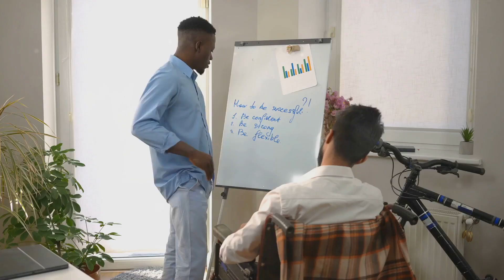Zero to Hero: The 4-Step Journey to Online Entrepreneurship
Dreaming of financial freedom? Look no further! In this video, we unveil the secrets of online entrepreneurship and guide you through a proven four-step process. This is not a magic pill or a get-rich-quick scheme, but a practical roadmap that thousands have followed to achieve autonomy, innovation, and success.